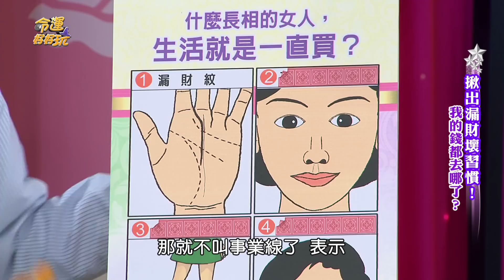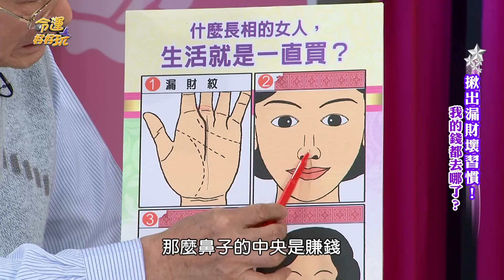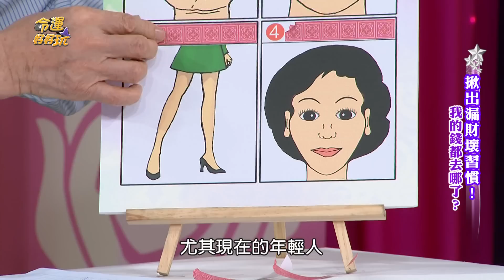【精華版】 很會賺卻不會存 有財無庫的面相特徵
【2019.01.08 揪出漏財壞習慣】